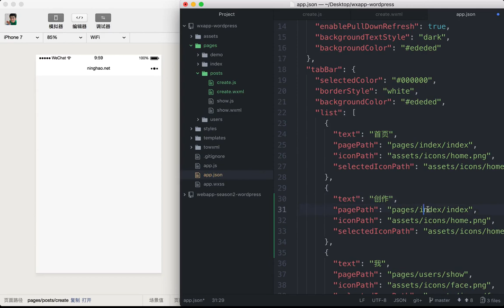企业级微信小程序精品开发实战课 121 121 发布新内容的页面